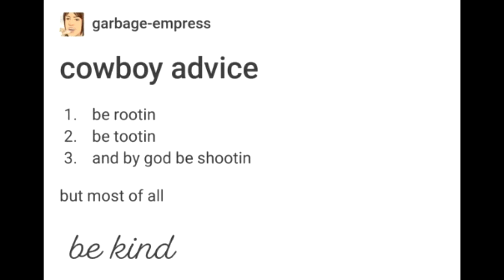Cowboy Advice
lock stock and barrel